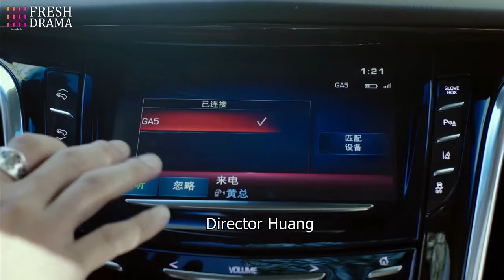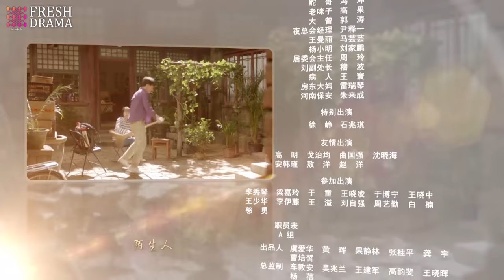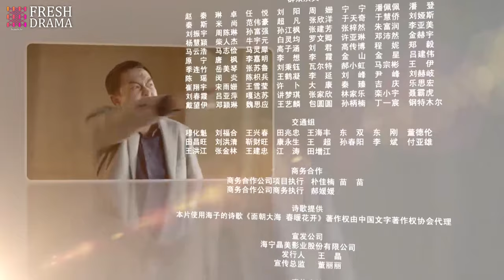【Multi-sub】A Splendid Life in Beijing EP44 | Zhang Jiayi, Guo Jinglin, Jiang Wu | Fresh Drama